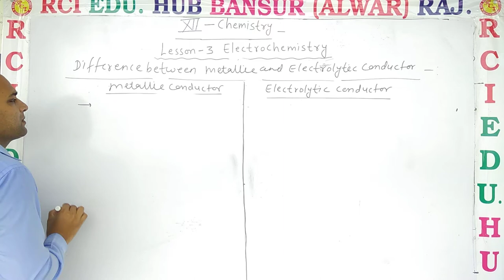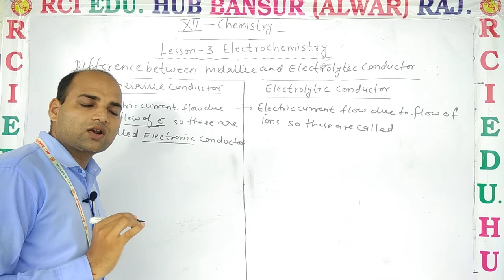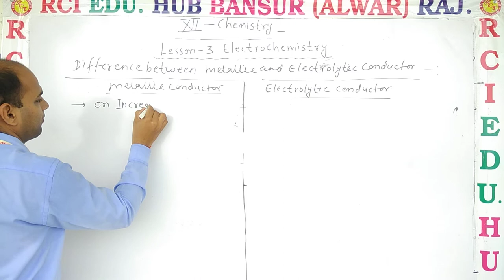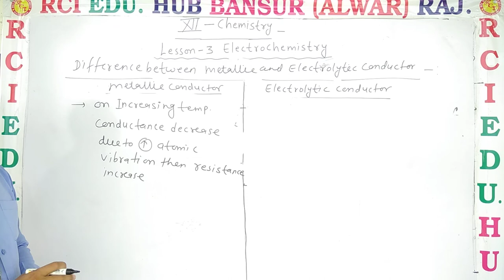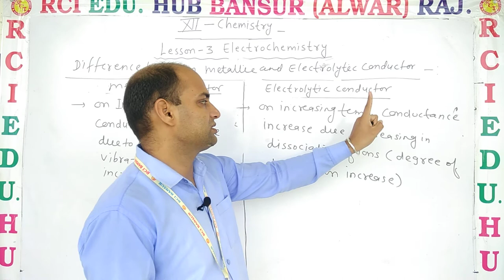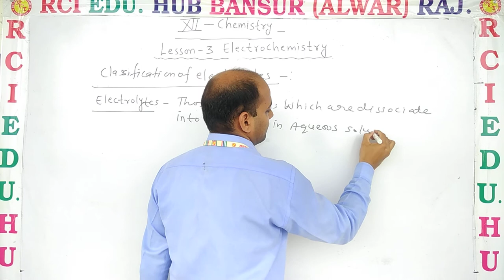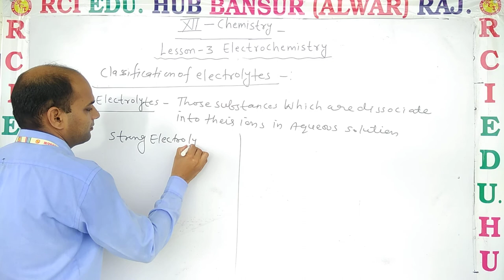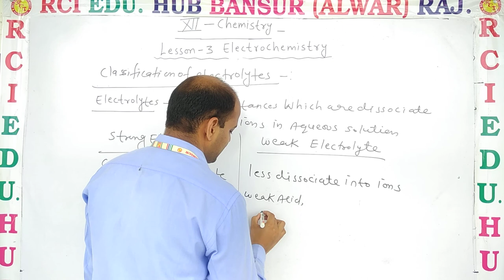12EMChem L 3,difference metallic&electrolytic conductor ll Rci Edu. Hub Bansur Alwar Raj. ll BY DN